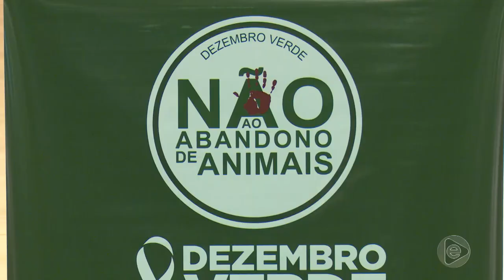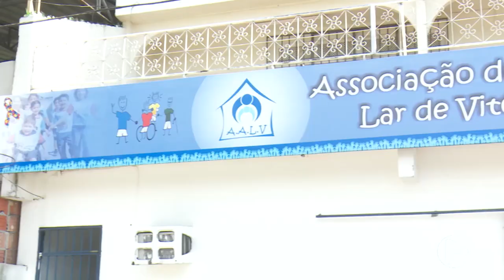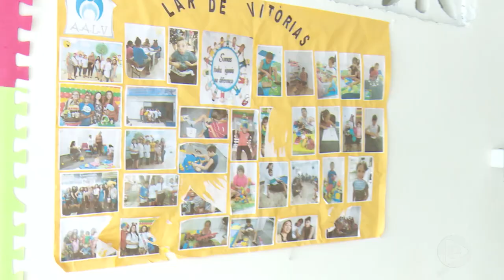6 Horas Notícias – 04 12 2019 04º Bloco